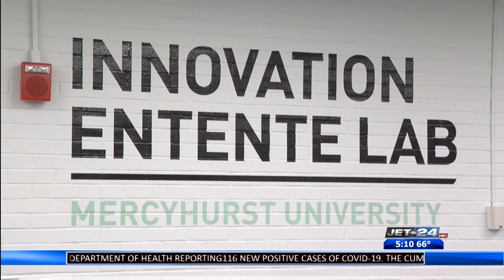Mercyhurst University launches innovation lab benefiting local businesses